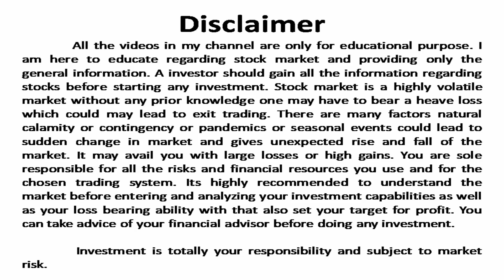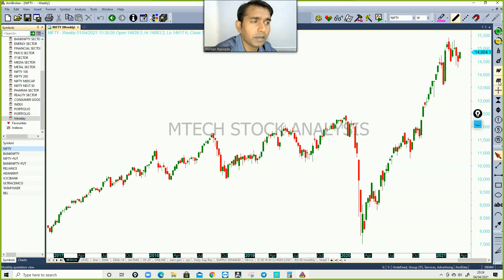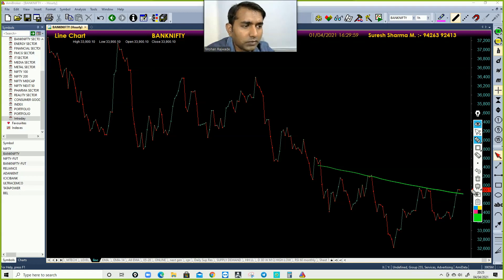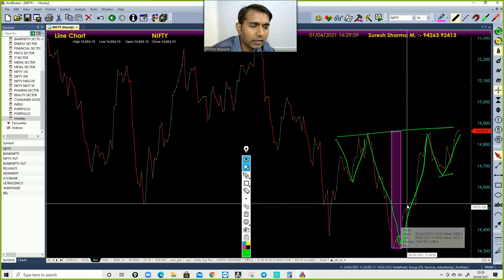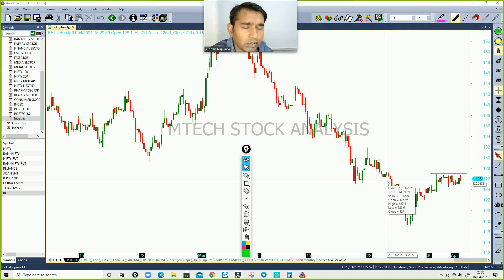Nifty and Bank Nifty Trading Strategy I Best Option Trading Strategy for tomorrow I 05.04.2021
Open Demat Account with our link and join our Personal traiding group.